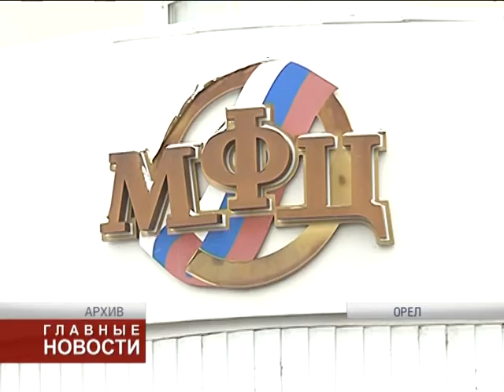Новости ГИБДД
Юридические лица, ответственные за содержание дорог, но не выполняющие свои обязательства, будут привлекаться к ответственности.